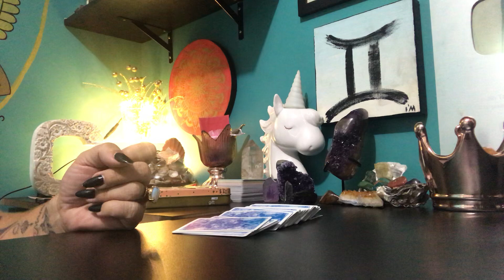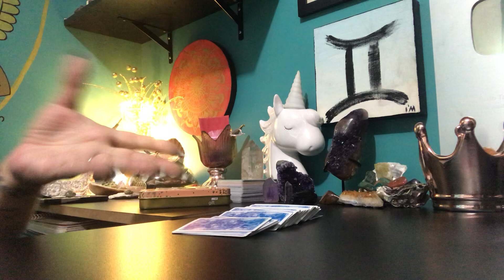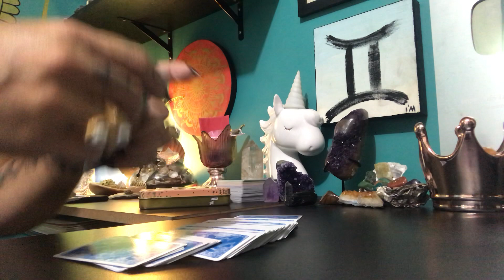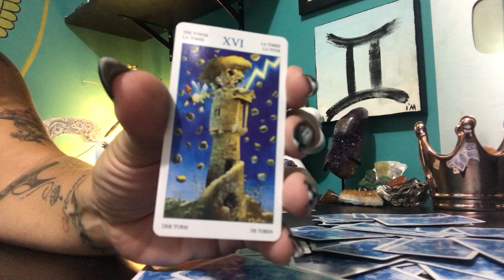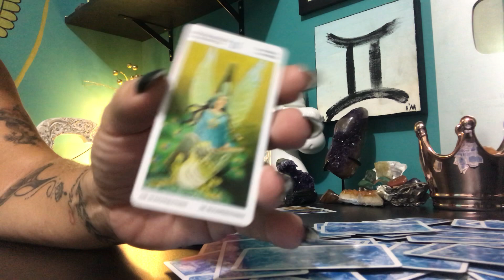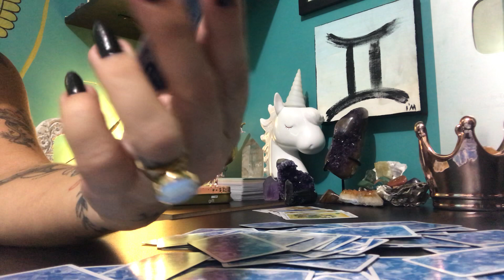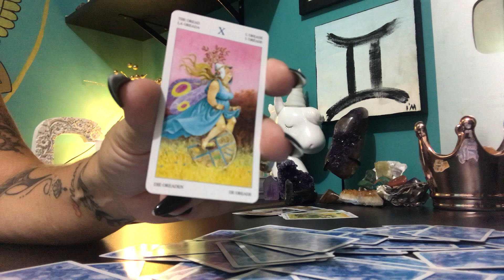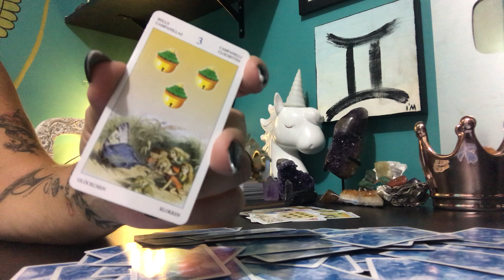HORÓSCOPO do dia 12 à 14 de Abril de 2019 TAROT com ASTROLOGIA LUA CRESCENTE em CÂNCER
- Preço promocional de lançamento para o Curso de Tarot completo

E-book SEGREDOS PARA PROSPERIDADE por Cinthia Bernardes.

Deck utilizado: THE FAIRY TAROT

Áries: 10:13
Touro: 10:58
Gêmeos: 12:38
Câncer: 14:23
Leão: 15:43
Virgem: 16:59
Libra: 18:02
Escorpião: 19:09
Sagitário: 21:07
Capricórnio: 22:43
Aquário: 23:59
Peixes:  26:15